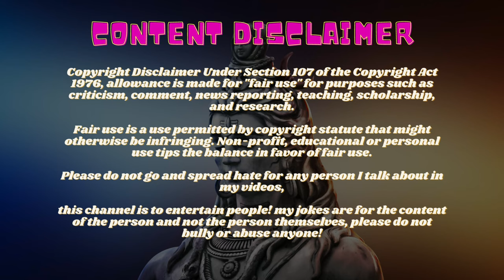नंदी कौन थे? | कैसे बने नंदी भगवान शिव की सवारी? | Listen Storiyan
@Listen Storiyan
Welcome to the Listen Storiyan Channel.

The Video you're about to watch is inspired by Hindu Mythology and Folk legends. These Stories are based on religious scriptures believed to be thousands of years old. Please note our objective is not to hurt the sentiments of any particular person, sect, or religion.

X- Please Ignore the tags -X